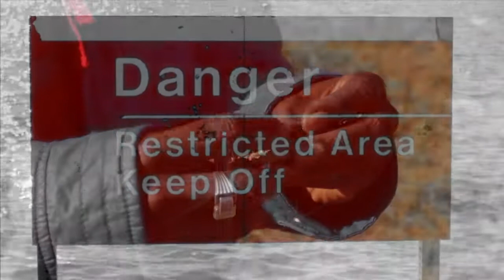Djkd ft. Popichil`O & Mola Mack - Im Gone (Official Music Video)